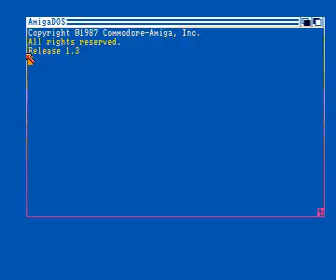pac-demo by share & enjoy for Amiga